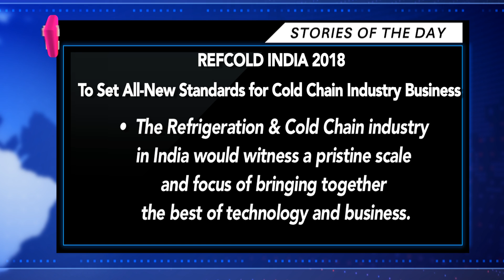Stories of the Day - 02nd May 2018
Stories of the Day is a daily news update on the Exhibition Industry worldwide. Published daily on Trade Fair TV.